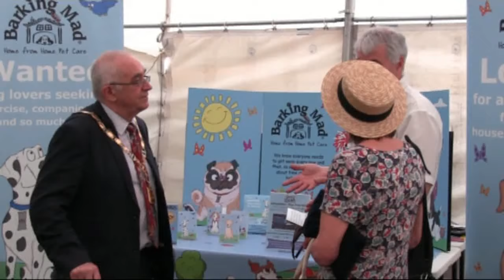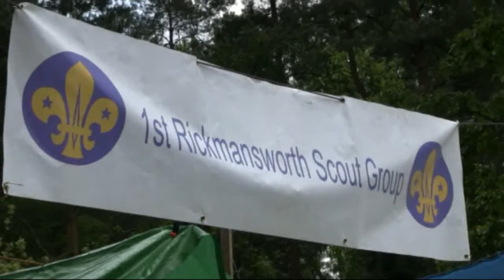Past Events Rickmansworth Festival 2014 Pt1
Past Events Rickmansworth Festival 2014, the 21st Festival opened by Les Mead Chairman TRDC 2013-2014